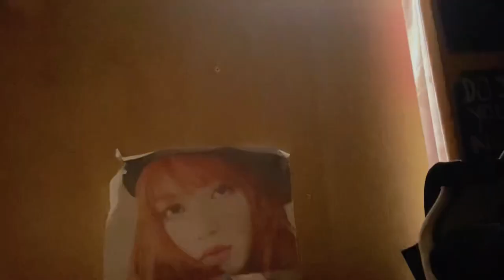(Living Alone Diaries)A day in my life 🌸 Laundry,Shopping,Cleaning🌸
Hi loves there will be a lot of content coming out as I’m getting back init doing more content for you all I hope you enjoy my vlog🌸

Follow social in bio